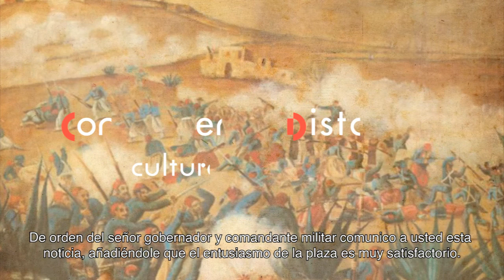5 de mayo in situ. Telegramas de la batalla, 14:02 hrs.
Telegrama enviado a las 14:02 hrs. desde el campo de batalla.